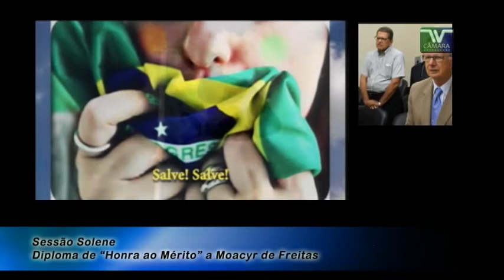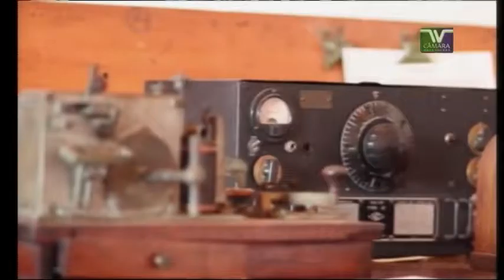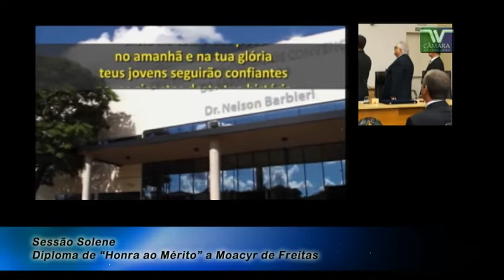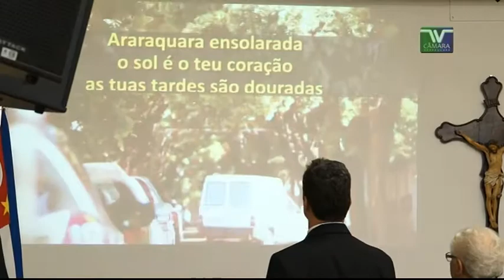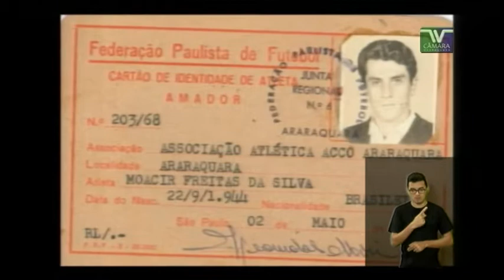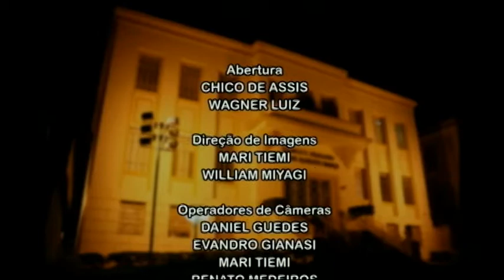Sessão Solene Moacyr de Freitas 21 11 2016